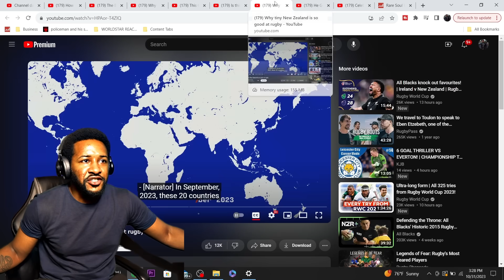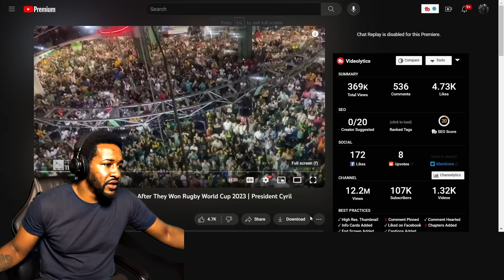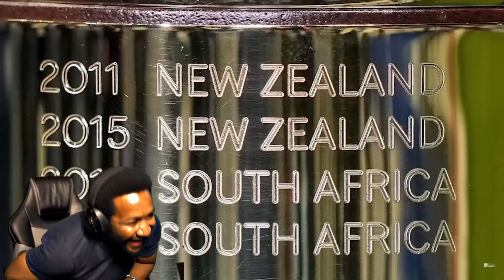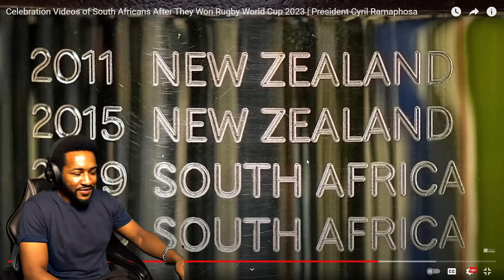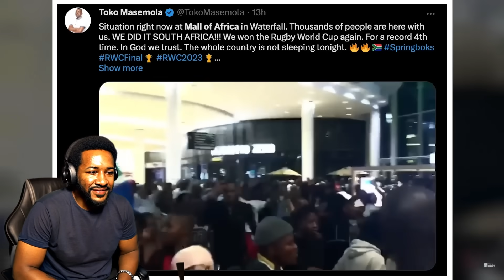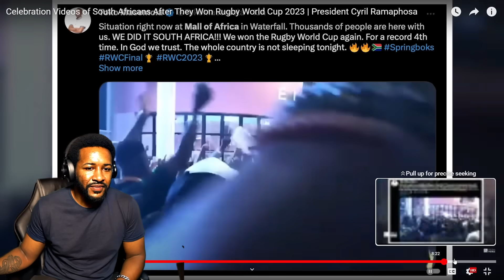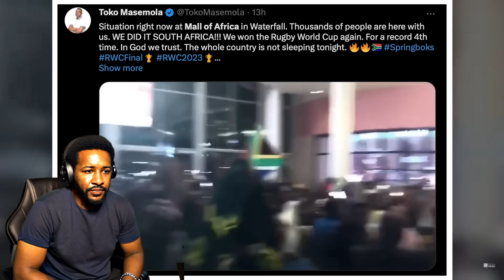South Africa Celebrates Springboks World Cup Victory! | Reaction!